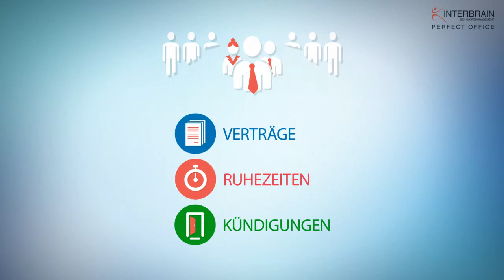INTERBRAIN - PERFECT. Office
Zentrale Verwaltung Ihrer Mitgliederdaten

Als Betreiber eines Fitnessunternehmens sind Sie in vielen Bereichen gefordert. Die administrativen Tätigkeiten wie Vertragsverwaltung und Zahlungserfassung benötigen viel Zeit. Personalwechsel, Ferien und sonstige Abwesenheiten lassen den Papierstapel im Büro oft zusätzlich anwachsen.
Lagern Sie Ihr administrativen Arbeiten oder Teile davon doch einfach an uns aus. Wir bieten mit dem PERFECT. Office die Möglichkeit, wiederkehrende administrative Arbeiten an uns zu vergeben. Unser geschultes Personal erfasst Verträge, verwaltet Time-Stops, liest Zahlungen ein und verschickt Mahnungen. 52 Wochen  im Jahr. Sie sparen Zeit, können dank monatlichem Fixpreis einfach kalkulieren und verbessern auf einen Schlag den Kundenservice.